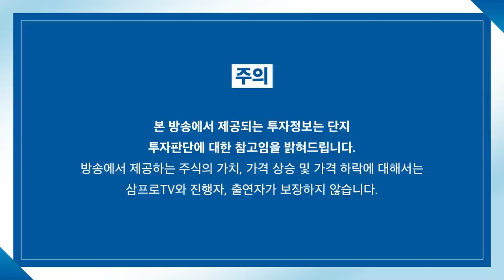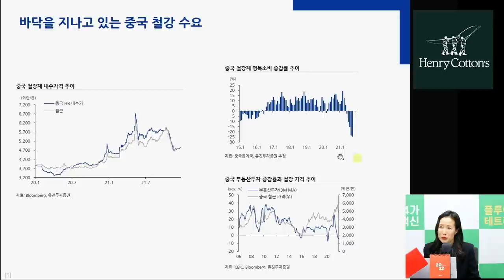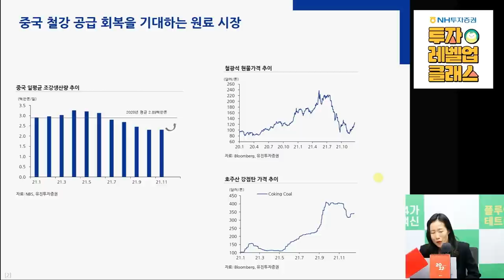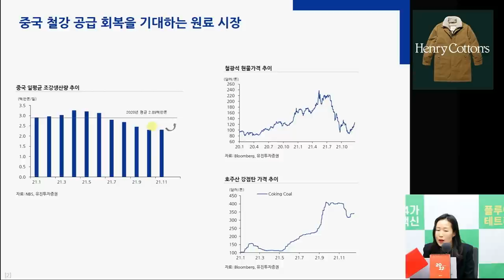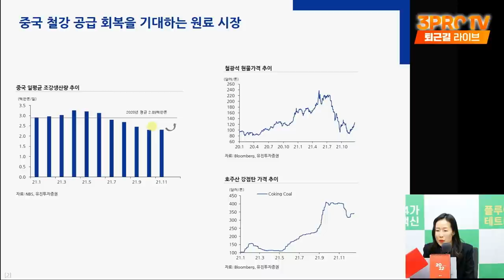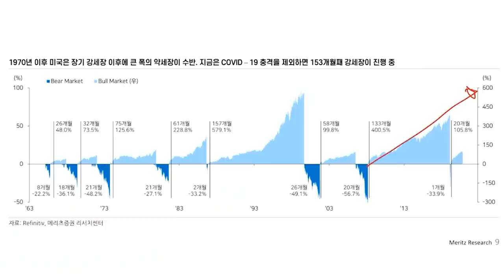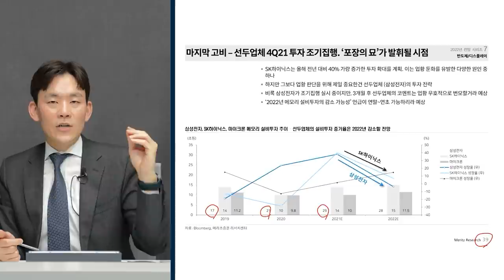[심층인터뷰]역대급 실적의 올해 철강업계, 대체 주가는 왜?? f. 유진투자증권 방민진 연구위원